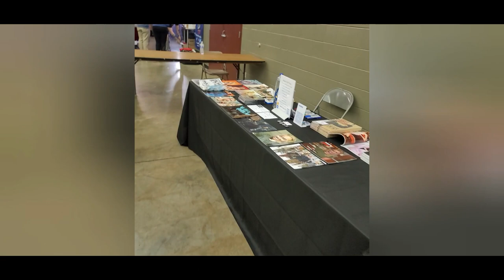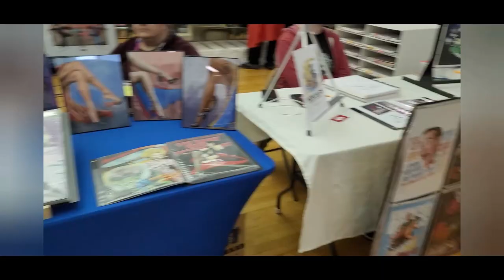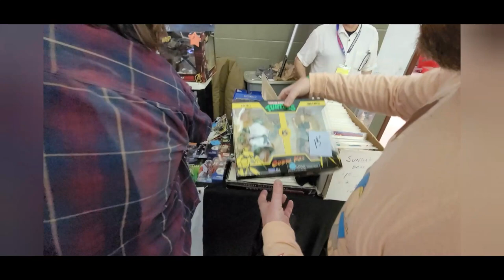Video Game Voyagers @ Raptor Con 2023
The Video Game Voyagers are on a road trip to Evansville, Indiana. Join them on this voyage while they look for video games and hopefully some other cool stuff.